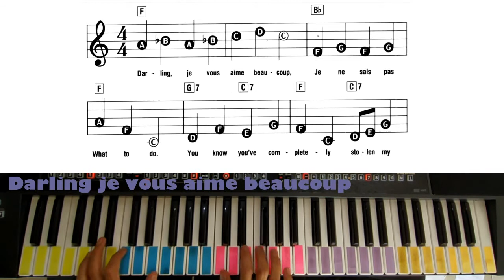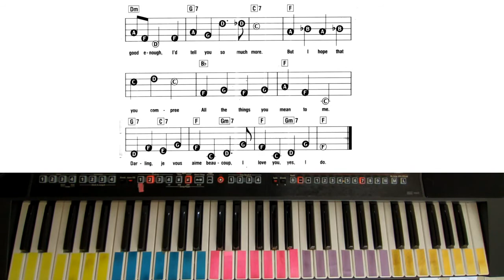Darling, Je Vous Aime Beaucoup instrumental sheet music keyboard roland ea 7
"Darling, Je Vous Aime Beaucoup" is a popular song with words and music by Anna Sosenko in 1935. Sosenko was the manager of the singer Hildegarde

Darling, je vous aime beaucoup
Je ne sais pas what to do
You know you've completely
Stolen my heart
Morning, noon and night time too
Toujours, wondering what to do
That's the way I've felt
Right from the start
Ah, Cheri
My love for you is très, très fort
Wish my French were good enough
I'd tell you so much more
But I hope that you compris
All the things you mean to me
I love you, yes, I do
Wish…Darling, je vous aime beaucoup
Stolen my heart
Ah, Cheri
Wish…